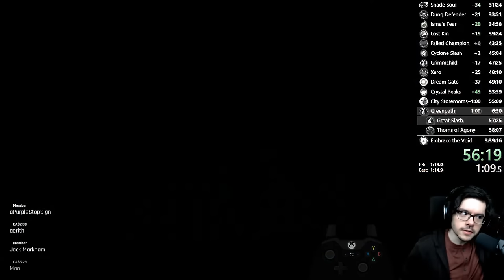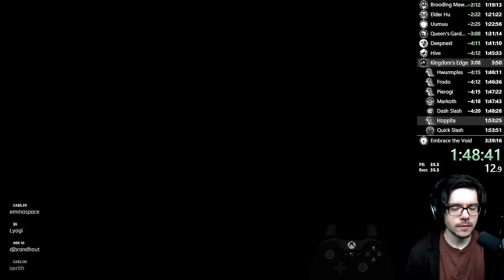fireb0rn does 112% All Pantheon Bosses Speedruns!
We are going to be doing a run of 112% All Pantheon Bosses! I've done a lot of practice for this stream, and I'll be doing my first run in Chinese for the free time save. I'm pretty confident, but it's 112%, who knows what'll happen!

NOTE: All donations above the minimum will be read through TTS.

If you want to help support my dream of making Hollow Knight content full-time, and get some cool perks in exchange, consider becoming a member by hitting the Join button!

RULES
• Keep it english! | говорить на английском | Habla Inglés | Falar Inglês | Parlez anglais s'il vous plaît. This is important so that our moderators can understand what is being said.
• No NSFW/NSFL content.
• No prejudiced or hateful comments.
• If a moderator warns you, please follow their instructions.